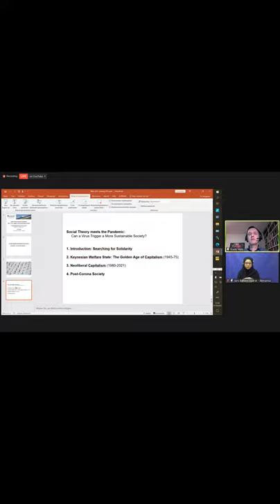Key Note Speech from Prof. Frank Welz at The 2nd APSSI International Conference 2021 Day 2